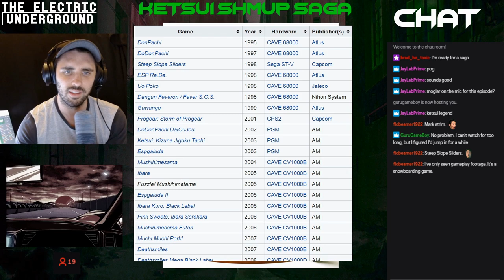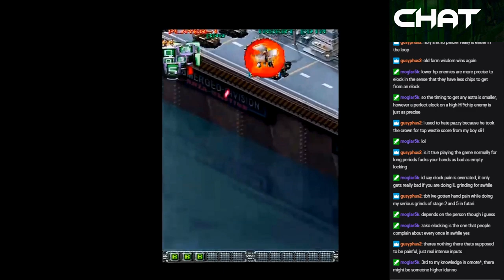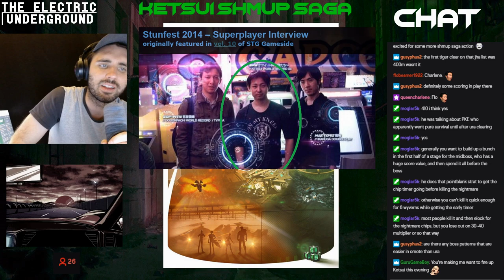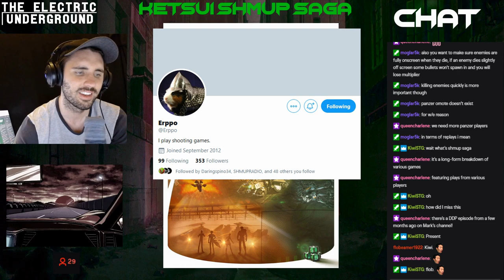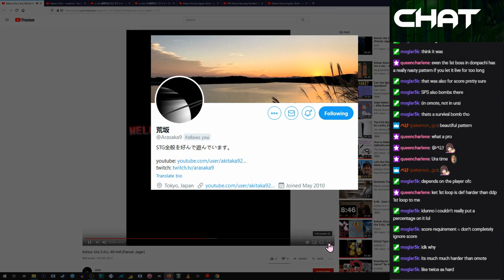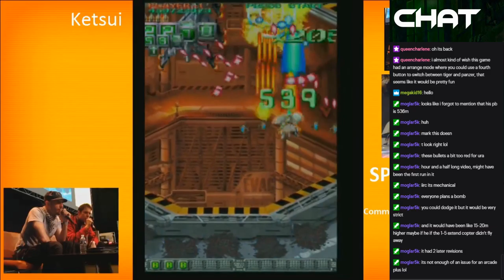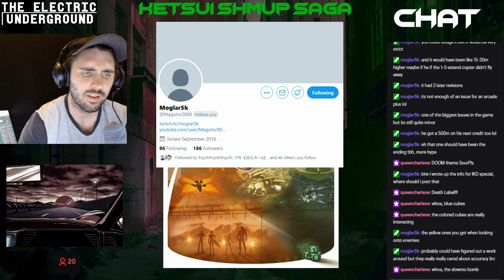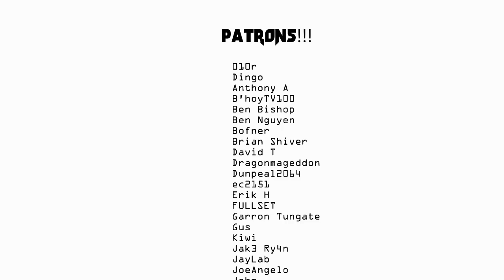The Shmup Bible || Ketsui Shmup Saga! In-Depth Game and Player Analysis!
The Shmup Saga Series returns with Ketsui! This video is a stage-by-stage breakdown of Ketsui that also incorporates information about the game's system, history, and players. A MASSIVE shout out to Moglar for all the help he put towards this video with all the information about the game and players, and a shout out to Plasmo as well for hooking me up with the scoring history information!

$10 Nintendo E-Shop Card
$10 PlayStation (PSN) Card
$10 Xbox Card